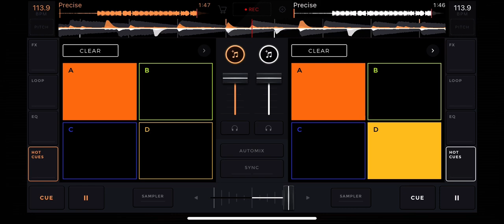Money man - Precise Screwed